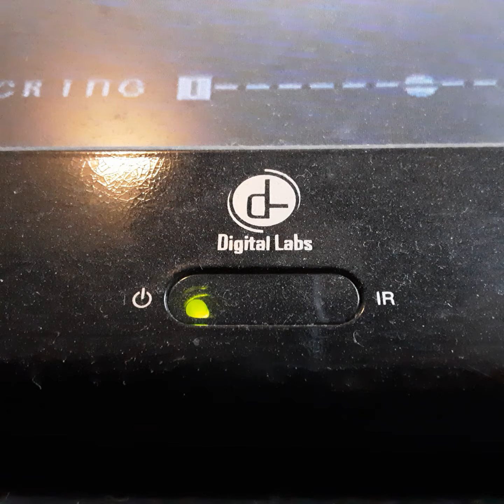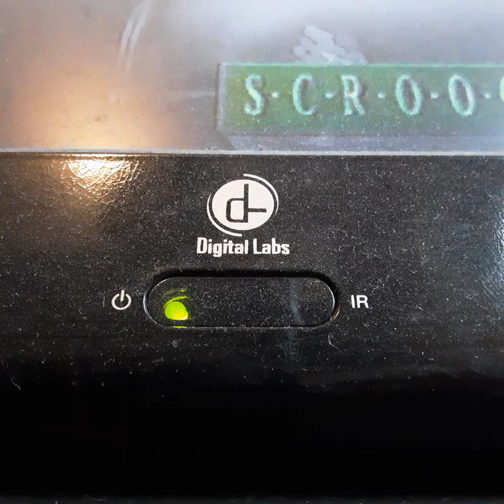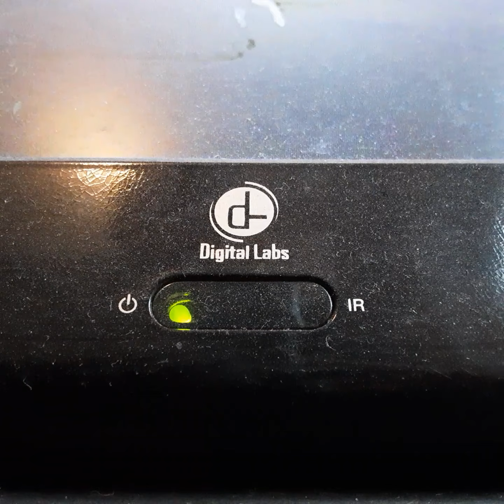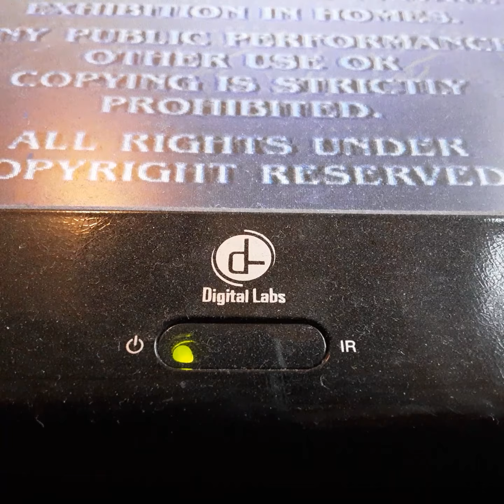Opening To Tommy Boy 1995 VHS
From 1995
Paramount Pictures Presents Tommy Boy Chris Farley David Spade Rob Lowe With Collen Fox & Dan Ackroyd
Color 65%